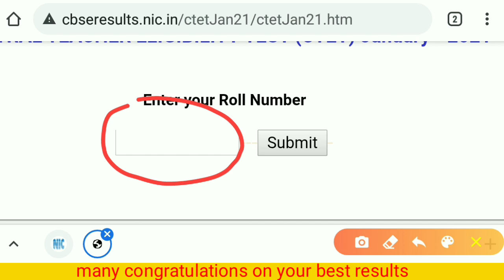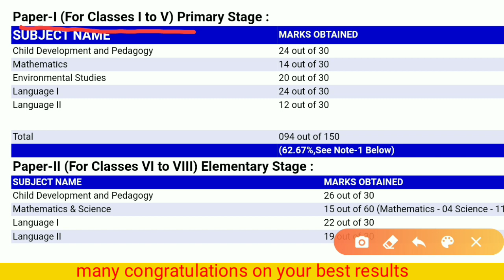CTET Result 2021 | CTET Result Jan 2021| CTET Exams Result Declared | ARnewsNtech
आज आप इस वीडियो में CTET JANUARY 2021 के Result के बारे में जानेंगें।

📌 NOTE- दोस्तों हमारे अन्य दो channels और भी हैं जो आपके या आपके दोस्तों या students के लिए उपयोगी हो सकते हैं।

Keep Supporting :)